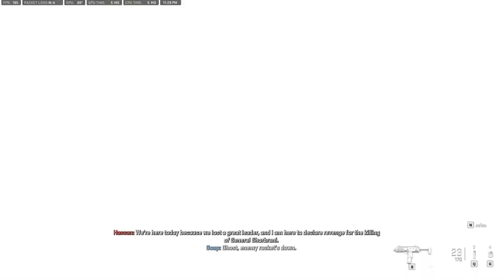Call Of Duty MW2 - gameplay walkthrough - Part 1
hello guys, gameplay of RE4 Remake uploaded.
if you like this video please share it to your friends.